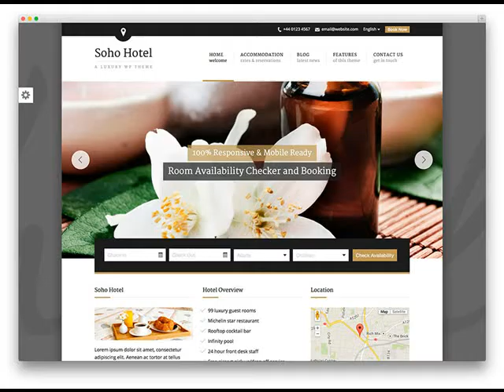Low Cost Website Design Company in Phoenix AZ .mp4